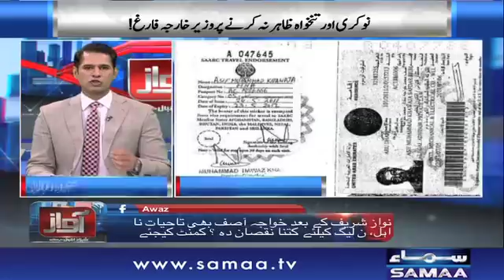Ek Aur Iqama, Ek Aur Shikaar | Awaz | SAMAA TV | 26 April 2018